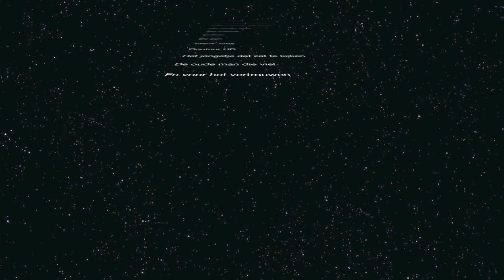Eddy van IJzendoorn on the ice, cyclocross training with Contour HD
Eddy van IJzendoorn with his training on the ice for better technical skills for cyclocross on a small lake in Tiel, NL.

No spikes!

Song 1: We Own The Sky - M83
Song 2: I'm A Drum Machine - Denzal Park
Song 3: Kids - MGMT
Song 4: Gers Pardoel ft. Sef - Bagagedrager (Gijs S Remix)